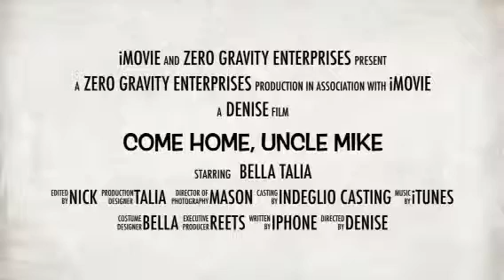Come Home, Uncle Mike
Even though Aunt Jen is better...